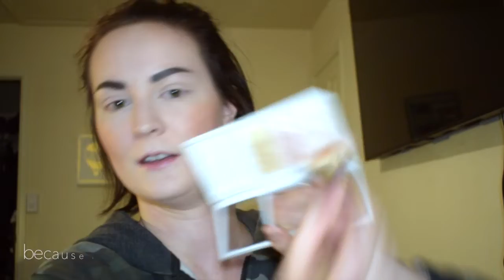5 minute makeup challenge || Anne Imogene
As a reward, here's this video? lol.

The whole video is basically a sarcastic gag reel. Enjoy.